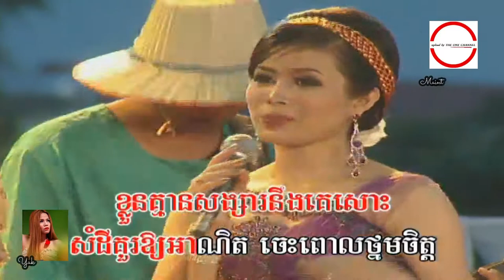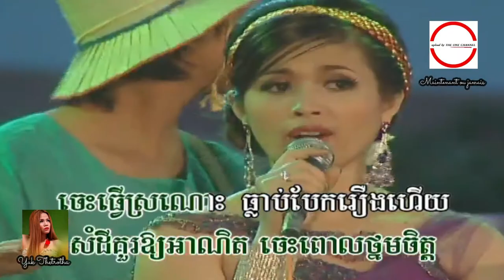មិន​ស្នេហ៍​កុំឡោះកូនប្រាំ យក់ ឋិត​រដ្ឋា + សុវ៉ារី ​ HD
មិន​ស្នេហ៍​កុំឡោះកូនប្រាំ ច្រៀងដោយ យក់ ឋិត​រដ្ឋា + សុវ៉ារី ​ HQ (VSS¯50.79)